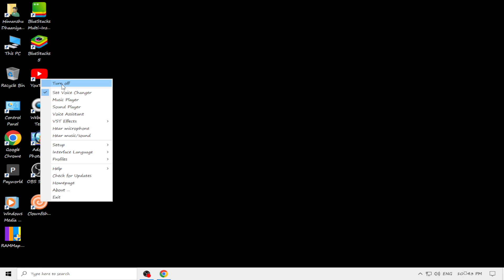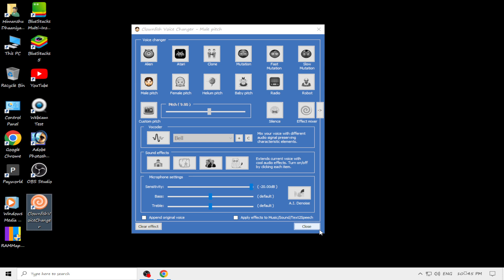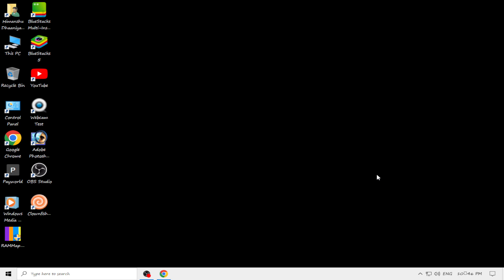Best Voice Changer For PC ||Raistar Jaisi Voice kaise kre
after watching-😍😍😍😍